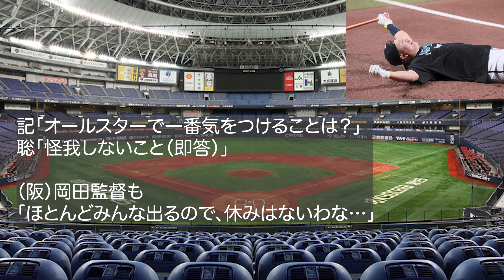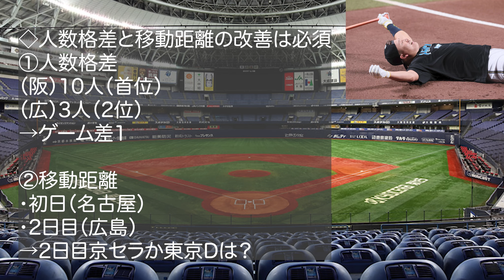【オールスターへの提言】中嶋監督がどう考えてもおかしいと警鐘を鳴らす球宴1日実施案を解説!! 今年も批判された選手起用について【オリックスバファローズ】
【引用BGM】
・NCS 様